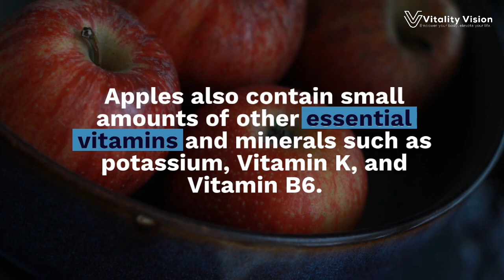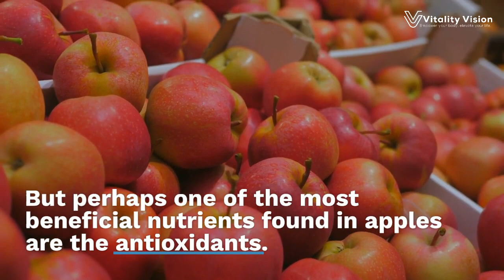Unbelievable Health Secrets Locked in Apples - You Won't Believe #1!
Are you looking for a healthy and tasty snack that's packed with nutrition? Look no further than the humble apple! In this video, we explore the incredible nutritional benefits of apples and why they're a must-have in your daily diet.